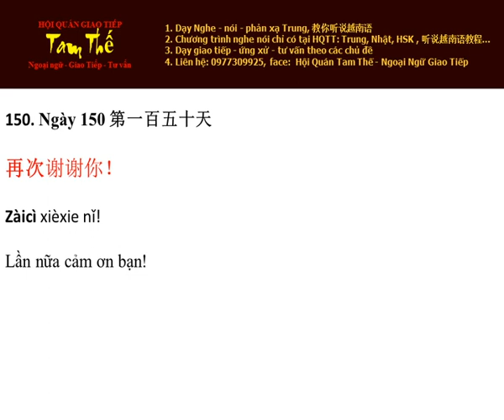Ngày 150 Lần nữa cảm ơn bạn! - Nghe Noi Tieng Trung Moi Ngay Mot Cau